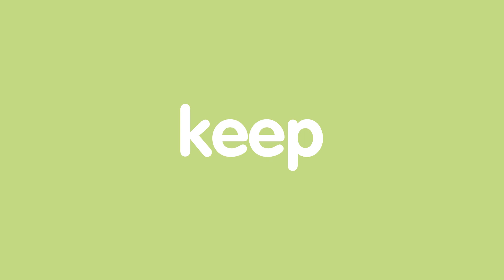European renewable ethanol: Decarbonising transport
Renewable ethanol drives EU decarbonisation, delivering better than 66% average savings in greenhouse-gas emissions compared to petrol. So why would the European Commission want to phase out its use when it's such a good tool to fight climate change?